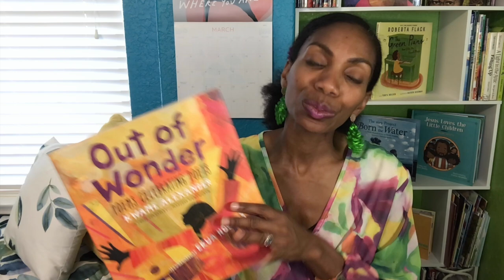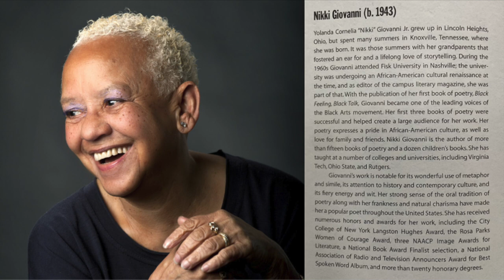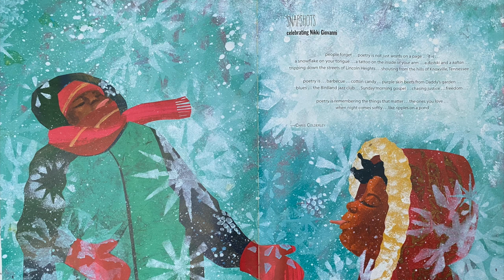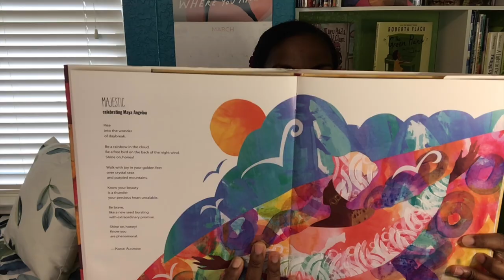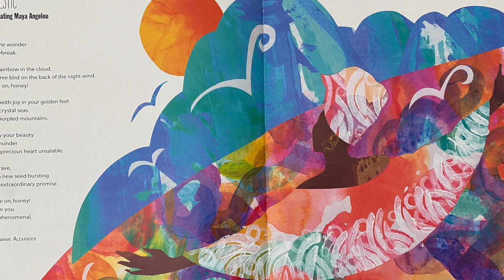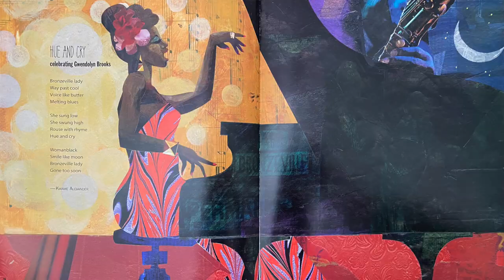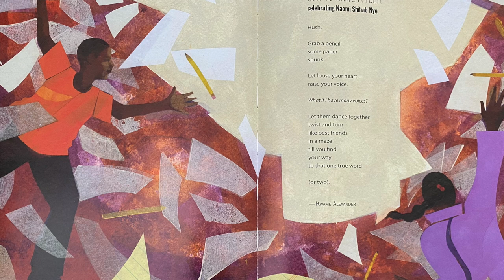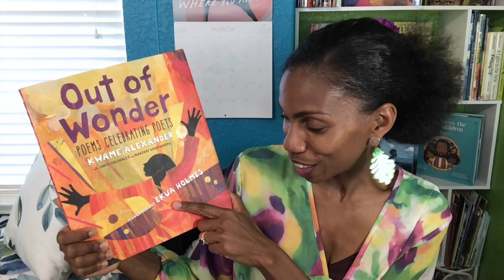2023 Women’s History Month Book Spotlight | Out of Wonder (Week 2)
In honor of Women's History Month, I wanted to spotlight some lesser known stories of female pioneers, celebrate exciting stories with female leads, give a voice to amazing female authors, and shine a light on phenomenal female illustrators!

From Week 2 - Fabulous Female Illustrators
Out of Wonder
Written by Kwame Alexander with Chris Colderley and Marjory Wentworth
Illustrated by Ekua Holmes